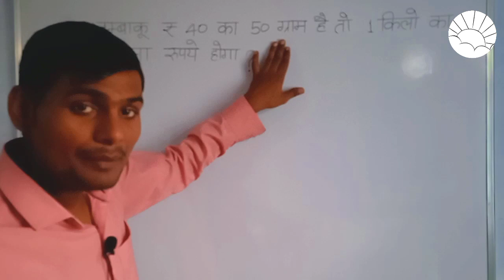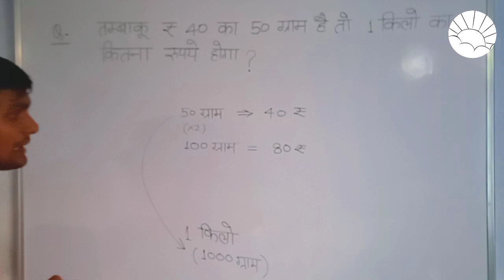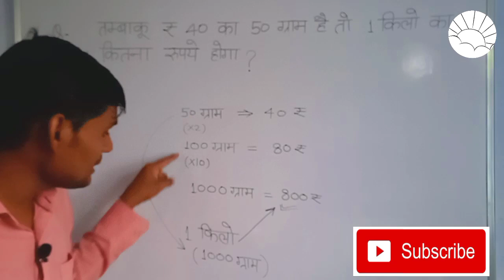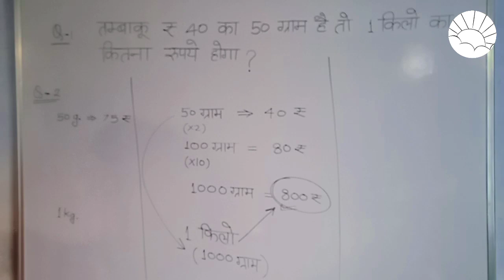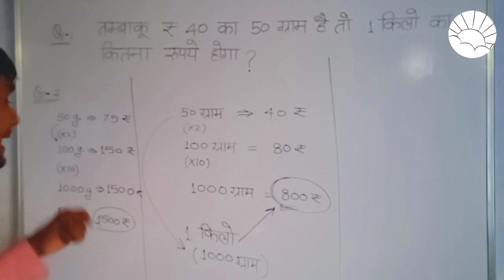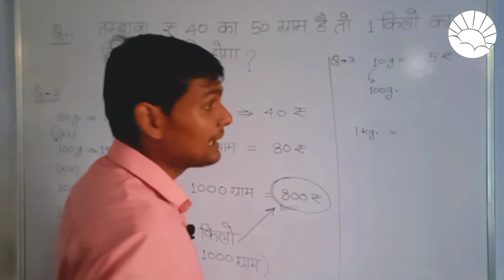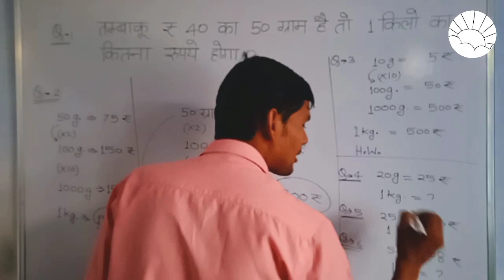तम्बाकू ₹ 40 का 50 ग्राम है तो 1 किलो का कितना रुपये होगा by umeedo ka prabhat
hisab

hisab kitab

kilogram

kg tricks

kg

gram

हिसाब किताब